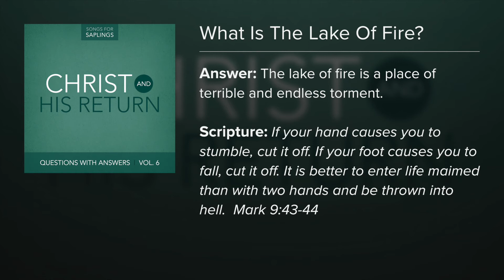11. What Is The Lake Of Fire? - Questions with Answers Vol. 6 (Lyric Video) by Dana Dirksen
FREE music and resources for your entire church
FREE Questions with Answers Study Booklet

"Questions with Answers" series, teaches about the great joy and hope of our faith! These songs rejoice in the completed work of Christ and His promise to return and bring us into His eternal presence.  He is risen! He is risen indeed!

"Questions with Answers Vol. 1: God and Creation" contains an overview of Scriptural truths about God and His creation. The songs teach who God is, what He did in creation, and why He did it. They also teach us who we are and how we should respond to Him.

"Questions with Answers Vol. 2: The Fall and Salvation" teaches what went wrong with the world and what God did to fix it. The songs give Scriptural explanations for where sin leads and how God saves.

"Questions with Answers Vol. 3: Christ and His Work" explains why God sent Jesus, what work Jesus did to accomplish our salvation, and what He does still today. The songs teach Scriptural truths about Jesus’ nature, what his roles (offices) are, and how he reconciled us to God.

"Questions with Answers Vol. 4: The Word of God" contains songs which help teach the Ten Commandments and the Greatest Commandment and why they are important. Additional songs explain how and why God gave us the Bible, why we should believe it, and why it is important for us.

"Questions with Answers Vol. 5: Prayer and the Sacraments" takes listeners through the Scriptural basics of prayer, baptism and the Lord's Supper. The songs about prayer focus on what prayer is and to whom we should pray, along with examining the different parts of The Lord’s Prayer. The songs about the sacraments teach the meaning and administration of baptism and the Lord’s Supper

"Questions with Answers Vol. 6: The Return of Christ", teaches about the great joy and hope of our faith! These songs rejoice in the completed work of Christ and His promise to return and bring us into His eternal presence.  He is risen! He is risen indeed!